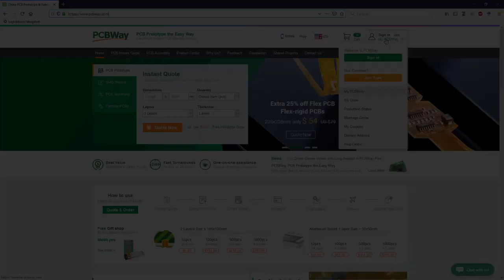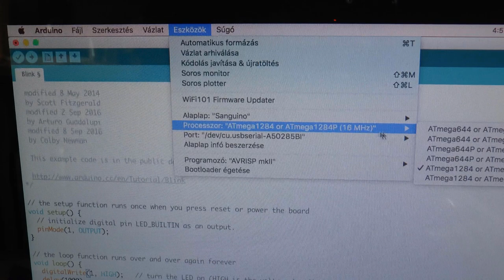Sanguino kibontókártya építése - PCBWay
A PCBWay nyákáruház gyorsan és olcsón szállítja a minőségi nyomtatott áramköröket. Érdemes kipróbálni a szolgáltatásukat

A Sanguino projekt az ATmega 644P és 1284P chipeket támogatja és kompatibilis a standard Arduino szoftverfejlesztő környezettel és a legtöbb könyvtárral. A videóban megnézzük hogyan építhetünk hozzá egy kibontó kártyát amihez a NYÁK-ot a PCBWay-től rendeltünk meg!